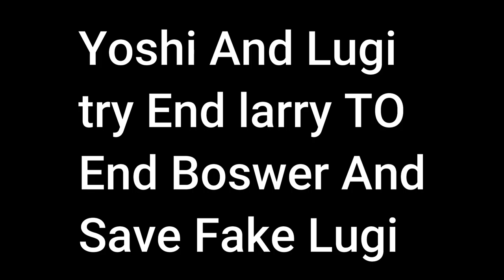Plush Movie Part 6 Trailer